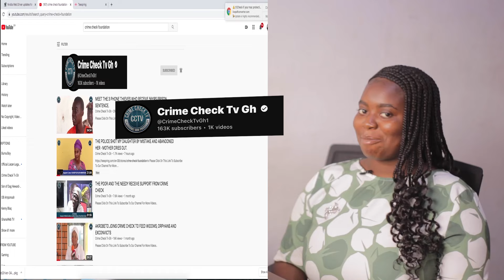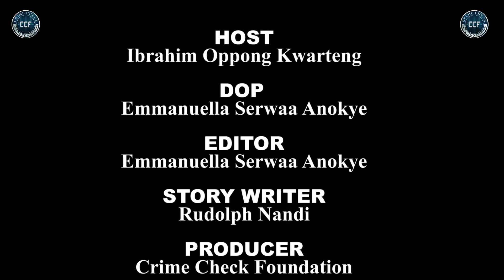Prisoners jailed for rape